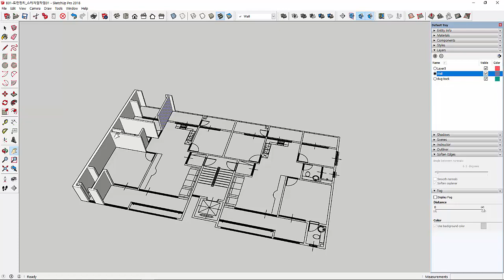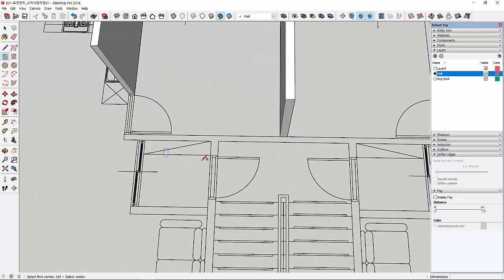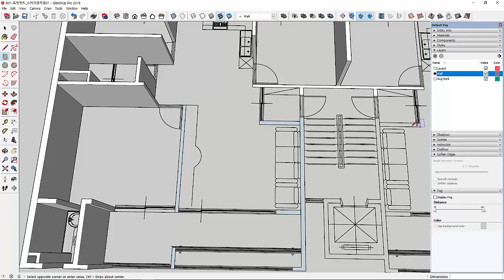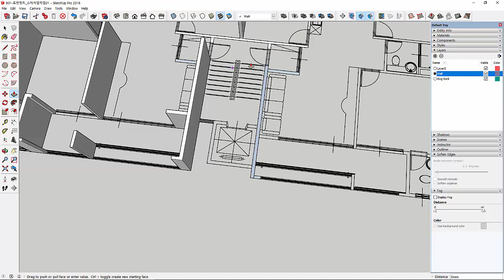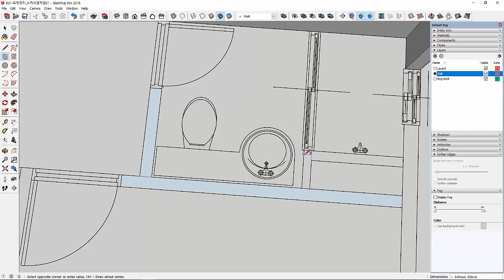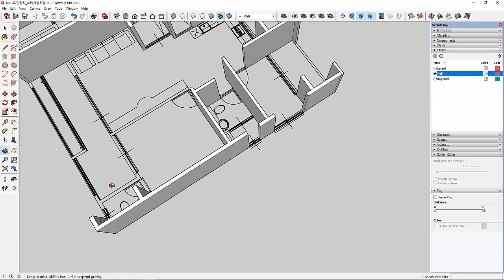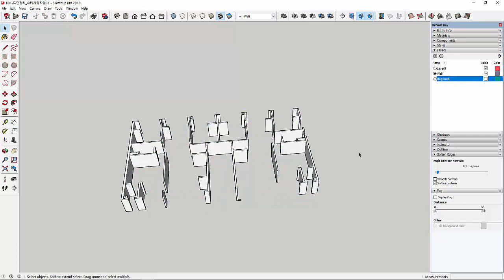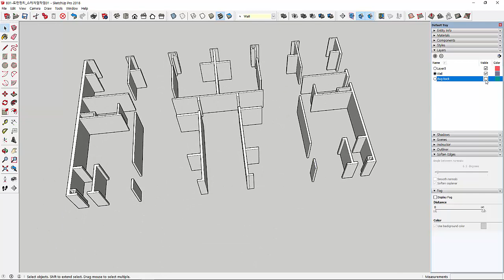스케치업2018 투시도 동영상강좌 벽체생성01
스케치업2018 투시도 동영상강좌 B02-벽체생성01
맥스,스케치업,라이노,캐드,포트샵,키샷,마블러스디자이너
브이레이,멘탈레이,아놀드 동영상강좌